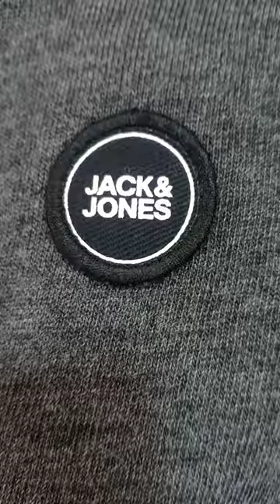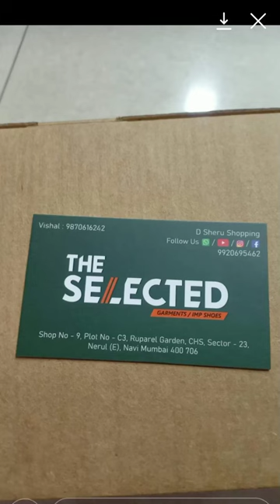hoodi & jackets cargo & joggers imported pant imported t-shirts all winter cloth stock available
all winter collection available imported pant trouser cargo joggers imported T-shirts available

Aap Logonlease Call Karo📱
Hamare Yahan Branded Original Premium Quality Ka Stock Hai💵💰
Aap Logon Ko Wholesale And Retail Mein Stock Donon Mein Mil Jaega🛡️
Cloth 👕Shoes 👟Perfume Bag🎒
Sports Football ⚽Jersey Basketball Jersey🏀 Premium Branded Jersey🏉
In Garments Export Surplus Imported Everything Is Available🗡️
Jeans T-Shirts Collar T-Shirts Shirts Shorts 🩳
Footwear Shoes Flip-flops Formal And Sports Shoes And Slippers 👞🥾
Anything Stock Available By Shop
 We Bring Anything Anytime
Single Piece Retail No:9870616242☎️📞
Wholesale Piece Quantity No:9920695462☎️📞